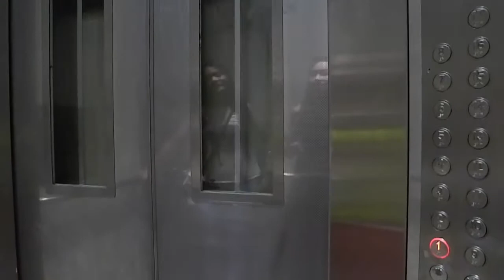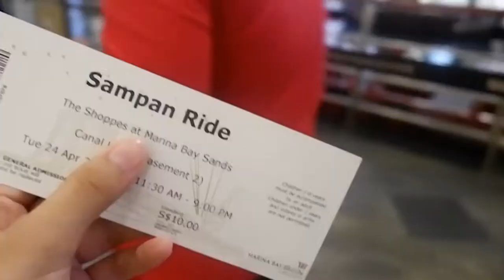VLOG#17: Marina Bay Sands! | francesangel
Eyo, wassup guys. So today ay galing kami sa Marina Bay Sands at Gardens By The Bay. It's our first day here in SG and we totally enjoyed it!

Nickname: Angel
Age: 11
Birthday: September 12
Camera: Fujifilm X-A10
Editing Software: Imovie

Sorry nakulangan ng ’t’ ang apilyedo ko. Haha.